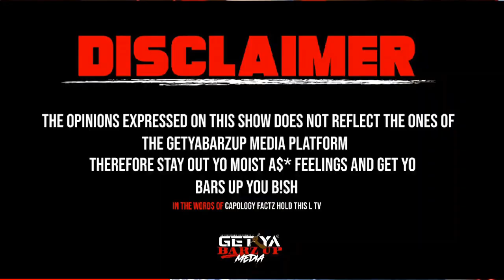GHOST WRITING IS SOMETHING YOU GOTTA DEAL WITH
Shout out channel name GetYaBarzUp Media